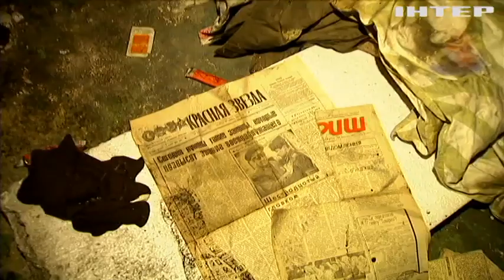Це теж демілітарізація? росія навмисне нищить українську спортивну інфраструктуру!